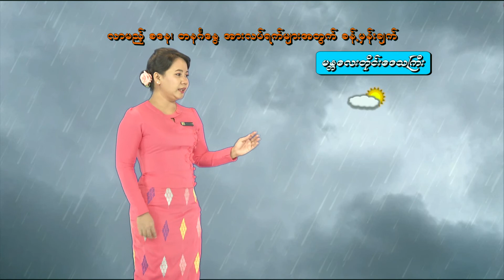11 2 2022CLT